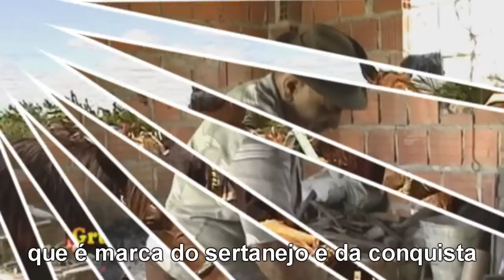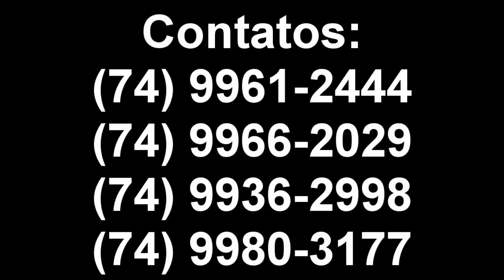Comercial Cavalgada - Pisada de Ouro 2014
Jaguarari-Bahia